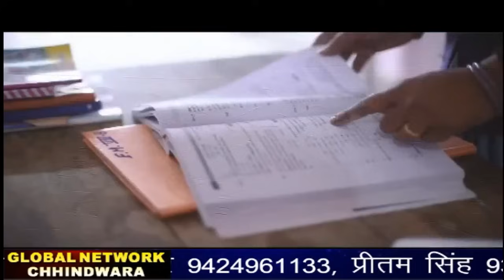Chhindwara_Hulchal_06_05_2024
FACEBOOK PAGE: MAN WOMAN AND DOG